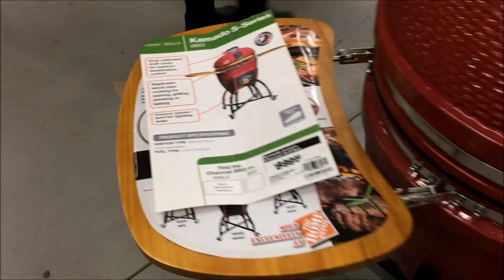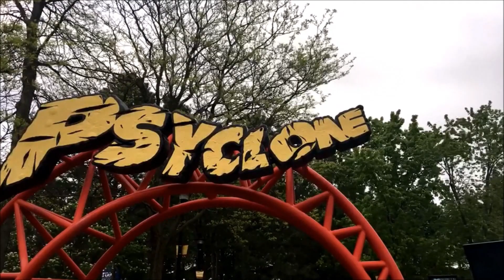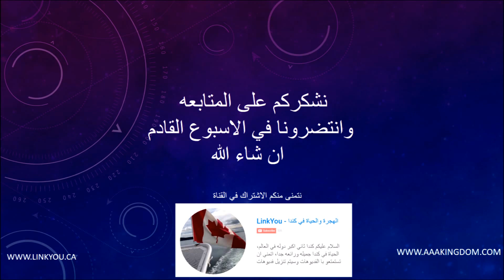اسبوعيات عربي في كندا - الأسبوع الخامس (نهاية شعبان وبداية الشهر الفضيل شهر رمضان الكريم)